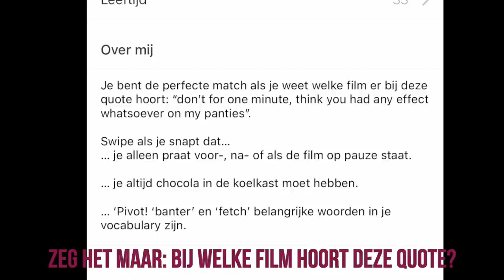Dit gebeurt er als je EX je date profiel maakt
Mijn ouders, beste vriendin en Max maakten een profiel voor mij aan op een dating app... Mijn outfit komt van Armed Angels - een prachtig merk waar ik helemaal achter sta! Met de code Marije_15 shop je met 15% korting op de
(Code is geldig tm 1 november in de gehele webshop (behalve op sale-only items). AD